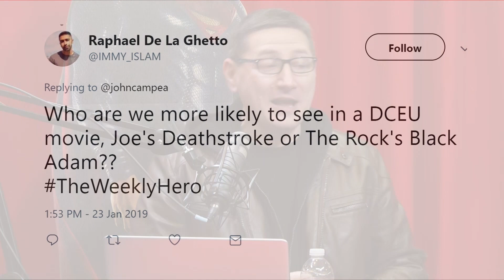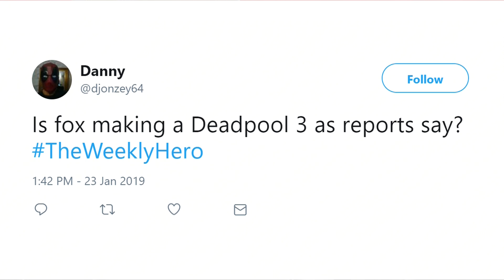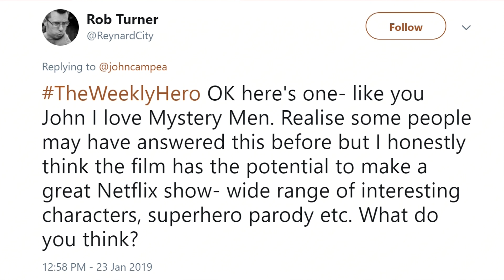First Comic-Book Movie With A Best Picture Nomination! - The Weekly Hero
On this week's installment of The Weekly Hero, John and Robert discuss:

 - What it means for a Comic Movie to get a best picture nomination
 - Channing Tatum wants to direct the Gambit movie
 - Looking at the Jack Joker hot toy
 - Things don't look good for Dark Phoenix
 - The building excitement for Shazam